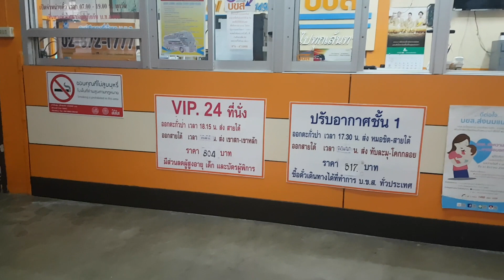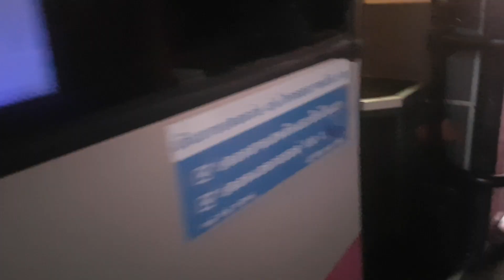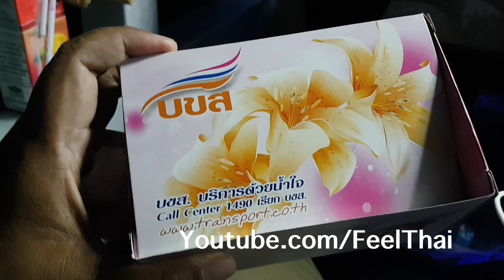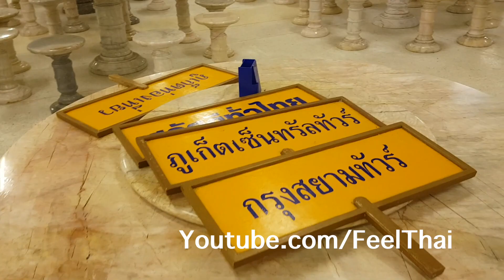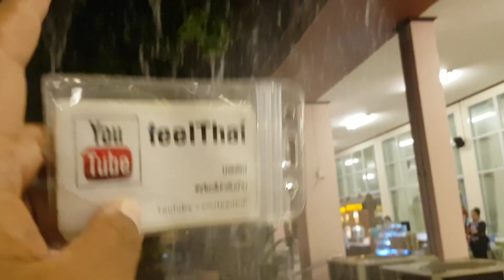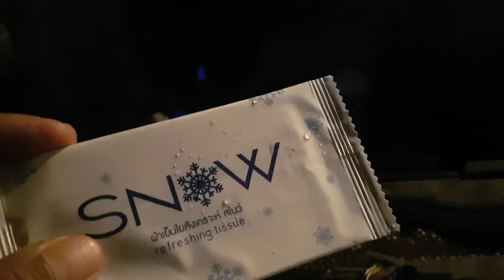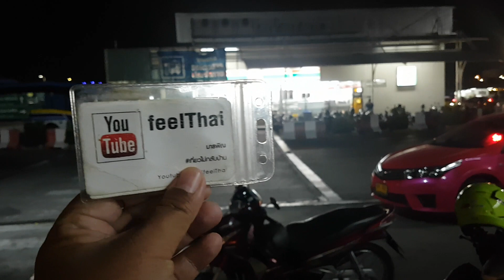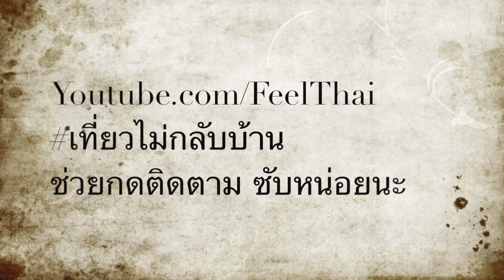รีวิวรถวีไอพีบขส พังงา ตะกั่วป่า กรุงเทพ